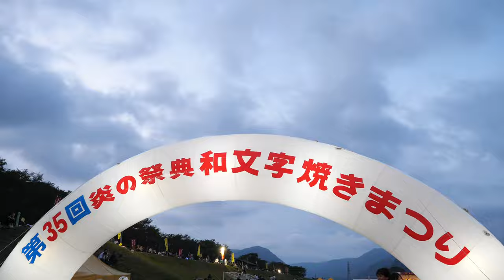岡山県和気【4年ぶりの開催に2万人来場！和文字焼き！ 】吉井川河川敷から打ち上げ花火など！